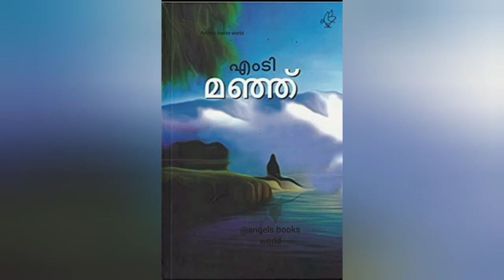മഞ്ഞ് m.t Vasudevan Nair|malayalam full story|audio book|Angels books world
മഞ്ഞ് m.t Vasudevan Nair
malayalam full story
audio book
Angels books world

This book by M T Vasudevan Nair that may people have loved and remembering and a great experience.

‼️(please donot take my vedio or nothing in my channel or vedios. if any one want ask me on comment box)‼️

Angels books world
With love 😍